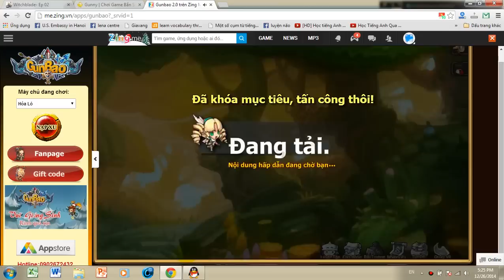[Kynanggame] Chiến đấu 2 vs 2 Gunbao - Youtube